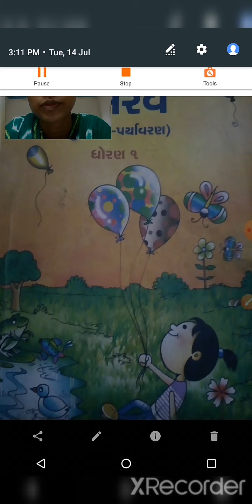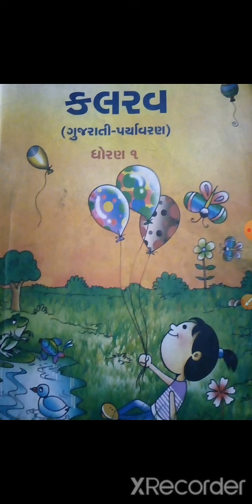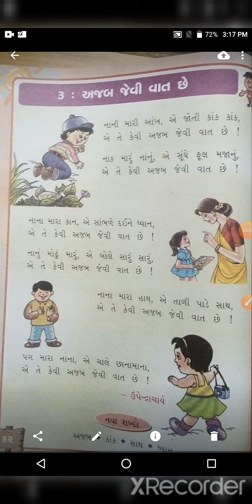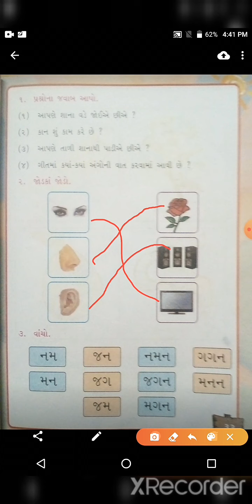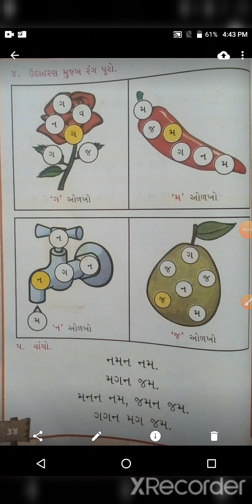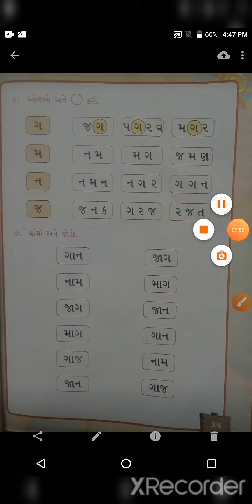std 1 kalrav unit 3 part 1